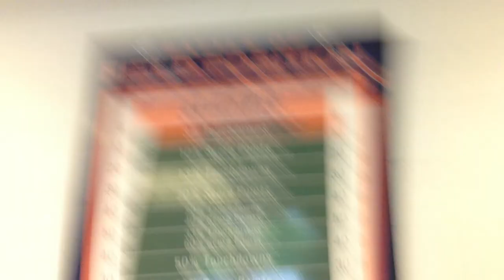UTM Football Camp! August 9, 2013!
After practice 1. Cold Tubs!